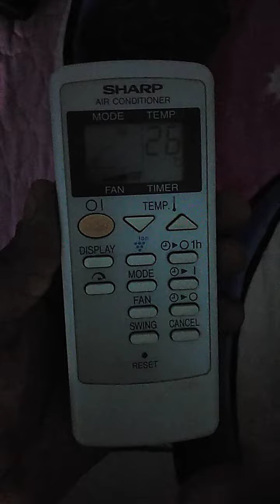اسهل طريقه لاختبار اي ريموت ومعرفه حالته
اسهل طريقه لاختبار اي ريموت ومعرفه حالته وهل هو سليم ولا بايظ والزراير السليمه والتالفه